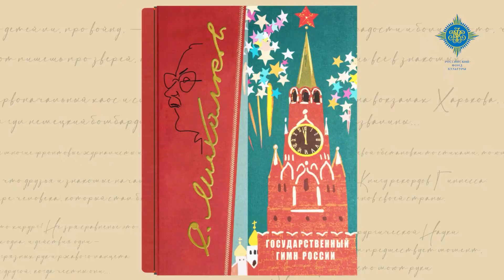Сочинение на тему «Гимн Российской Федерации для меня — это…».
Приглашаем вас посмотреть на канале Российского фонда культуры видео с участием воспитанника кадетского класса ГБОУ Школы №1770 Александром Беловым.

Он прочитает вам своё сочинение на тему «Гимн Российской Федерации для меня — это…».

Юноша поддержал издание Российским фондом культуры трёхтомника произведений Сергея Михалкова и принял участие в проекте, приуроченном к публикации.

В собрание вошли басни, стихи о войне, государственный гимн России. Издания «Басни», «Славься, Отечество!» и «Стихи о войне» будут распространены по библиотекам страны.